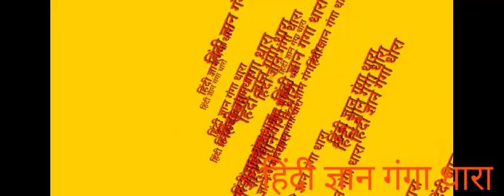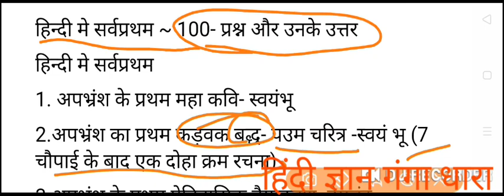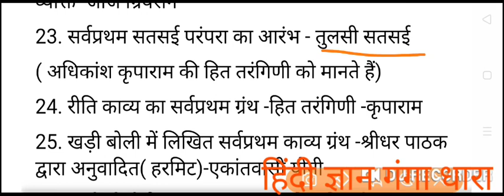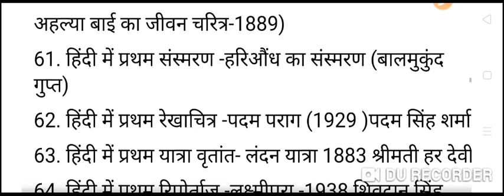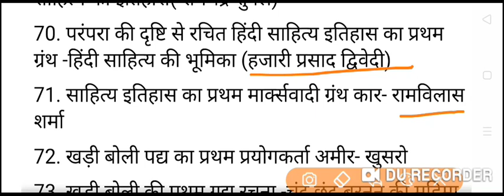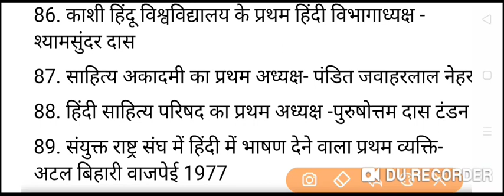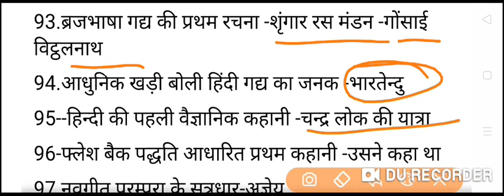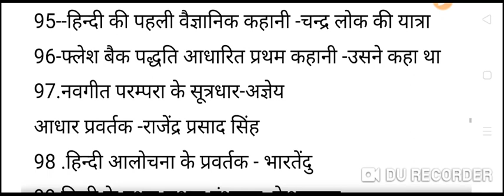हिंदी में प्रथम रचना से संबंधित 100 महत्वपूर्ण तथ्य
# चैनल को अधिक से अधिक सब्सक्राइब लाइक व शेयर करना ना भूले एवं हमारे पेज हिंदी ज्ञान गंगा धारा को भी लाइक करें अगर इसकी पीडीएफ चाहिए तो कमेंट बॉक्स में कमेंट जरूर करें